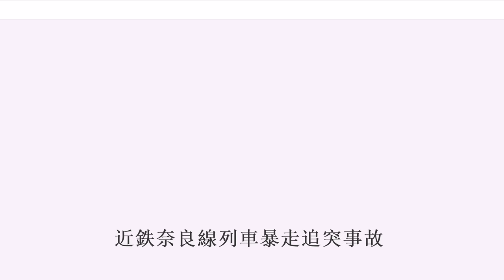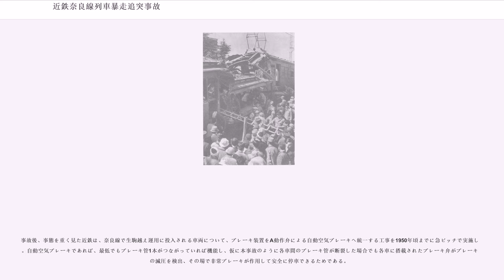近鉄奈良線列車暴走追突事故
近鉄奈良線列車暴走追突事故（きんてつならせんれっしゃぼうそうついとつじこ）とは1948年（昭和23年）3月31日に近畿日本鉄道（近鉄）奈良線河内花園駅付近で発生した列車衝突事故である。

衝突が起こった地点から花園事故、また、事故の原因となったブレーキ故障が生駒トンネル内で発生（発覚）したことから生駒トンネルノーブレーキ事故とも呼ばれる。

近鉄奈良線の近畿日本奈良（現・近鉄奈良）発上本町（現・大阪上本町）行き急行電車（第712列車）が、生駒トンネルを走行中にブレーキが効かなくなり、トンネル内からの下り坂を加速・暴走し、花園駅（現在の河内花園駅）を発車しかけた前方の上本町行き普通電車に、70 - 80km/hで7時51分または52分頃に追突した。

衝突した側である急行電車の各車は木造車であったために衝撃で大破し、特に先頭車であったモ9は、車体が半分以上前後の車両に食い込んで原形を留めず、2両目以下も相互の連結部分を中心に大きな破損が発生した。また、衝突された側の普通電車は鋼製車であったため大破は免れたが、それでもモ9と衝突したモ307は運転台部分が潰れ、さらにモ9の台枠以下が床下に潜り込んで車体が大きく持ち上がるという、凄惨な被害状況を呈した。

この事故により乗客・乗員合わせて49名が死亡、282名が負傷した。

戦中戦後の酷使の結果、老朽状態で放置されていたブレーキホースに用いられていたゴムの劣化による破損が原因とされる。事故車両は、本来非常弁付き直通ブレーキ搭載車であり、フェイルセーフ性確保のために自動空気ブレーキと同様の機構による非常ブレーキ装置を搭載していた。だが、戦中戦後の混乱期にはゴムなどの物資不足が原因で、非常直通ブレーキ搭載車について非常ブレーキ機能を殺し、そのブレーキ管を非接続とすることでブレーキホースの使用を節約するといった危険な「対策」が近鉄を含む各社で横行していた。そのため、ブレーキシリンダーに直接空気圧を送ってブレーキを動作させるための直通管（SAP管）と呼ばれる空気管のホースが破損すると、全くブレーキが効かなくなった。

また事故車には主電動機を発電機として使用し、運動エネルギーを一旦電力に変換後、抵抗器で熱エネルギーとして放出することで減速する発電ブレーキが備わっておらず、更には集電装置のパンタグラフが暴走によって架線から外れてしまい、マスコンの主回路を逆転させて電動機を逆方向に回転させ、その抵抗力で減速し停車させる非常制動（逆転制動）が使用できなかったことも被害を大きくした。

その他、戦中に徴兵された年配の職員がまだ職場復帰しておらず、21歳という経験不足の運転士が電車を運転しており、事故車両が当日の奈良行き列車として使用された際に額田駅で、そして折り返しとなったこの電車でも事故直前にも近畿日本生駒（現・生駒）駅でオーバーランを起こしたにも関わらず、問題ないと判断して運転を継続させたことも事故発生原因の一つとされている。

この当時は、近鉄のみならず各社で整備不良・資材不足による事故が頻発しており、特に生駒トンネルではこの事故以前に、終戦後2回も以下のような大事故が発生していた。

事故当時、電車はどの車両もほぼ満員の状態であり、それでいて事故の規模の割には死傷者が少なかったのは、生駒トンネルを抜けた時点で運転士が異常に気づき、この先に連続下り勾配が控えていることが乗客に周知されたこと、更に乗客の中に通勤途中の警察官や国鉄職員、近鉄社員が居合わせ、乗客の動揺を静める、衝突に備え身を伏せるなどの体勢を取らせる、各車の手動ブレーキをかける、空気抵抗を増して減速させようと窓を開ける、などの可能な限りの協力を行ったことなどの要因が重なった結果であると指摘されている。

事故発生地点1駅手前の瓢簞山駅では、本来ならば急行が停車するはずである石切駅（瓢簞山駅より3駅手前）を通過したという通報を受けたため、先行して走り同駅を通過する予定であった準急電車を急遽待避線に入れ、ポイントを切り替えたところで問題の電車が猛スピードで通過して行ったという話も残っている。事故を起こした列車は、瓢簞山駅が下り勾配の最終点で、それ以降は平坦線となることから、瓢簞山駅を通過した頃が最も速度を出していたと推測されているため（100km/h程度）、もし準急電車に衝突...